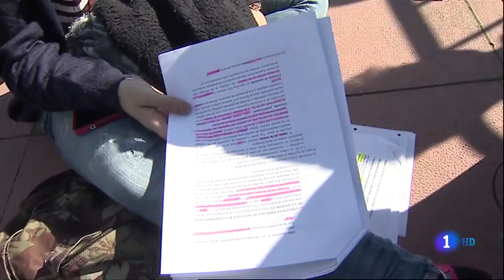Colas para el concierto de KATY PERRY en España - The Prismatic World Tour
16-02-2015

Si aceptamos que la desmesura escénica es, hoy por hoy, la que manda en el mundo del espectáculo musical, Katy Perry es la reina indiscutible. Si quedaba alguna duda, su concierto de anoche en Barcelona serviría para despejarlas todas. Ya antes de aparecer en el escenario todo el San Jordi se había llenado de fogonazos de colores danzantes, géiseres de humo y guerreros fluorescentes; así cuando la diva californiana apareció, fluorescente también ella, dentro de un gran prisma móvil de luces cambiantes casi pareció lo más natural del mundo. Atronaba el ritmo de su éxito Roar, empezar fuerte es otra norma del show-bizactual y la Perry empezó ya apabullando, en realidad no dejó de hacerlo en ningún momento.

Todo cabe en la imaginación desbordada de la cantante
Un espectacular escenario en punta de lanza del que podía surgir cualquier cosa, por increíble que pudiera parecer, se adentraba en una platea a medio llenar. Falló el público barcelonés para completar el elemento escénico que un montaje como este necesitaba. A pesar del supuesto tirón de Katy Perry, de su comentado (y millones de veces visto en youtube) paso por el entreacto de la última Super Bowl, que conmocionó a propios y extraños, y de ser el primer concierto de su gira europea, el Sant Jordi no se llenó, toda la parte superior y un tercio de la pista quedaron vacíos sin esa presión que un montaje así necesitaba. A pesar de ello el entusiasmo estalló una vez tras otra tanto con el ritmo de las canciones, todas conocidas y coreadas por los asistentes, brazos en alto, móviles encendidos, como con unas coreografías y escenografías totalmente fuera de lo corriente.

MÁS INFORMACIÓN
Katy Perry se inspira con WhatsApp
Katy Perry prepara su Super Bowl
Todos contra la 'violencia' de Katy Perry
Katy Perry y Take That, en la 'lista negra' de la censura china
A los cuatro primeros temas de corte retrofuturista procedentes de su último disco Prism, con profusión de luces cegadoras, humo llenándolo todo, destellos de colores y bailes buscando la cercanía de las primeras filas de público, siguió la parcela egipcia. La Perry apareció sobre la enorme figura de un caballo rodeada de bailarines ataviados a lo egipcio de ciencia-ficción, el polideportivo se llenó de estrellas de colores y se entró de lleno en un espectáculo que envidiaría el mismo Cirque du Soleil con trapecistas, momias culonas y la propia cantante girando colgada en el aire sin dejar de cantar para acabar desapareciendo tragada por el suelo movedizo del escenario al ritmo de otro de su grandes éxitos, I kissed a girl, entre cañonazos de fuego y solos de guitarra de talante heavy.

Y todavía no estaba todo visto porque el espectáculo, presentado como Prismatic Tour, consta de seis cuadros bien diferenciados pero empalmados a golpe de ritmo para no dejar el mínimo resquicio, aquí no queda tiempo para respirar o asimilar nada de lo visto, todo va a la velocidad máxima y los toques de modernidad se mezclan sin pudor con el kitsch más discutible.

Todo sirve, todo cabe en la imaginación desbordada de la cantante.